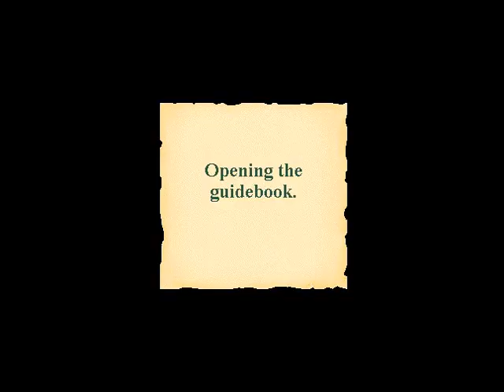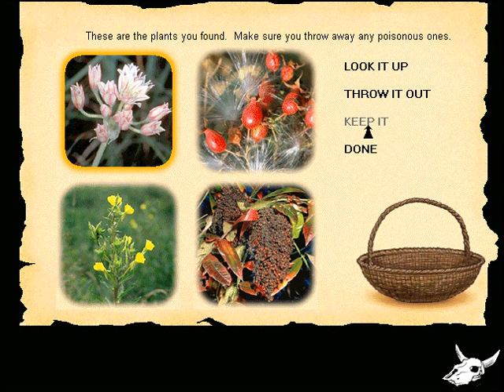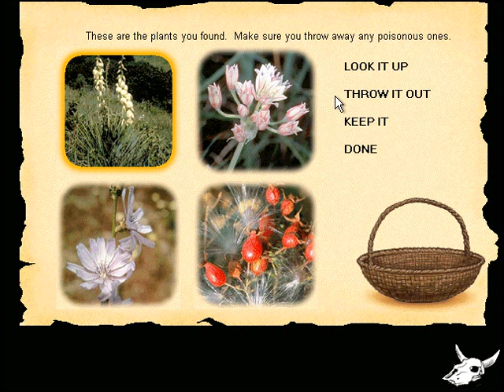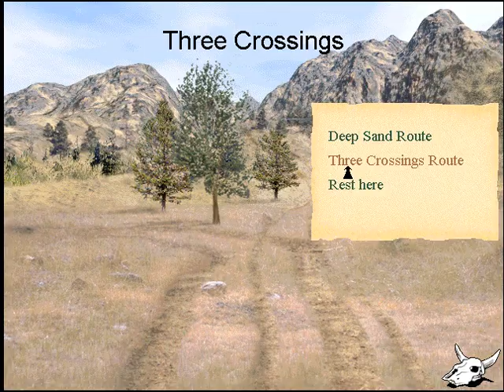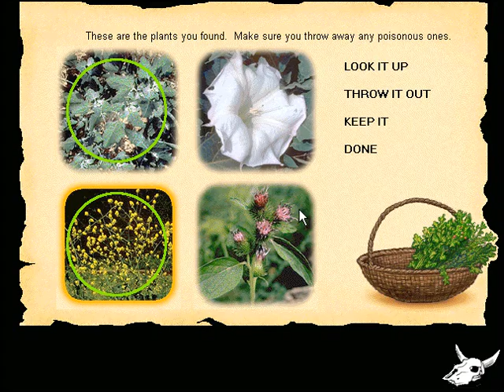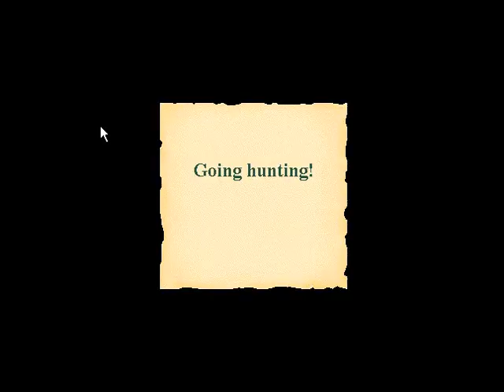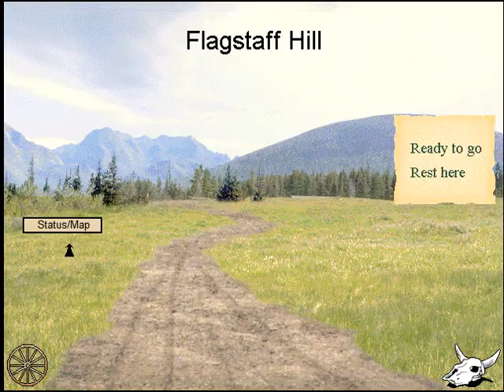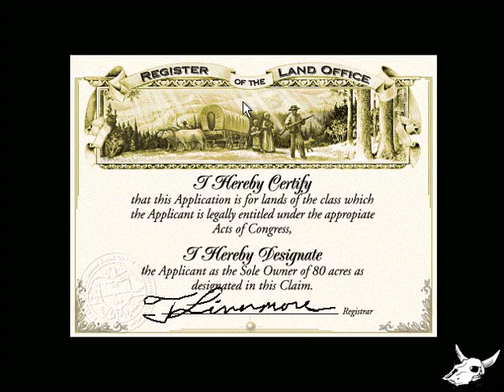Oregon Trail 3rd edition Expert Merchant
I hate it when I don't have essential people with me, I need to learn to check my supplies more often

0:00 Introduction
0:06 Wagon Party Contract
8:47 Kansas River
9:42 Alcove Spring
9:46 Big Blue River.
10:32 The Narrows
11:46 Fort Kearny
12:59 O'Fallon's Bluffs
19:34 South Platte River
19:44 California Hill
19:58 Windlass Hill
20:21 Courthouse and Jail Rock
20:44 Robidoux Trading Post
21:47 Fort John (Laramie)
22:50 Ayers Natural Bridge
23:42 Independence Rock
26:38 Three Crossings
29:45 First Sweetwater River
29:55 Second Sweetwater River
30:05 Third Sweetwater River
30:23 Ice Spring Slough
31:51 South Pass
32:41 Parting of the Ways
33:19 Green River
34:13 Fort Bridger
37:47 Big Hill
38:16 Soda Springs
40:15 Fort Hall
45:21 Three Islands
48:40 Fort Boise
48:57 Farewell Bend
49:44 Grande Ronde River
50:44 Blue Mountains
53:55 Doe Canyon
54:13 Trail Junction
56:37 The Dalles
57:13 Oregon City